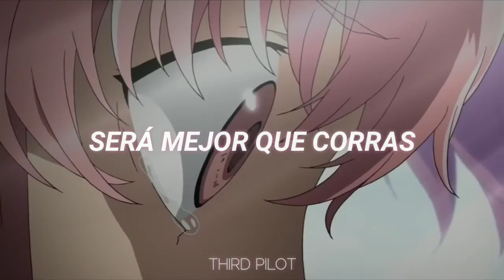hayloft | mother mother | sub español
maldita sea tiktok había olvidado esta canción en el 2014 y ahora me trajeron los recuerdos de guerra de vuelta